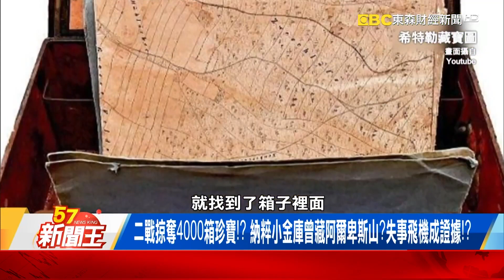美二戰老兵遺物藏琉球「絕世珍寶」！ 納粹日記曝光！揭「第三帝國寶藏」下落！？ 【57新聞王 精華篇】20240320 3